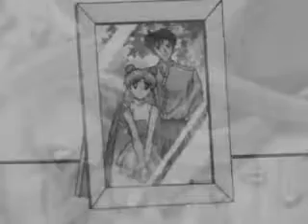Gomenasai-"I am sorry"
I want to re-do this one with WMM when I can but I like how this came out for now.